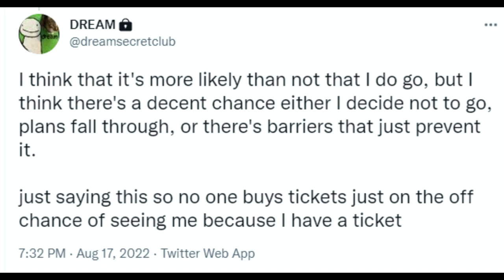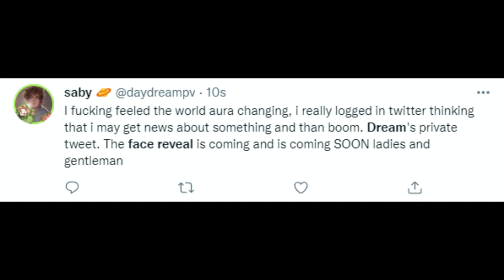Dream REAL FACE REVEAL at TwitchCon!